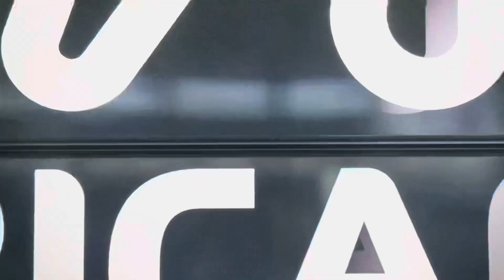4th Quarter Part 6 - 76ers vs Jazz